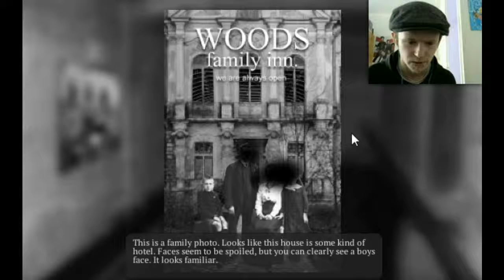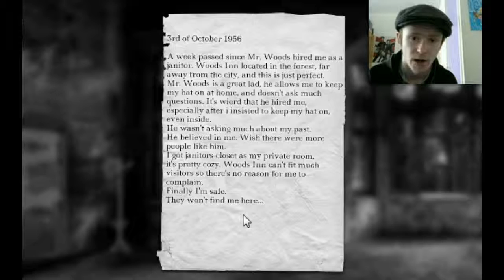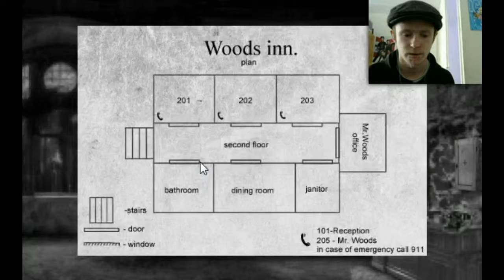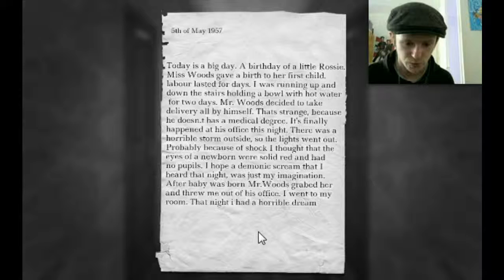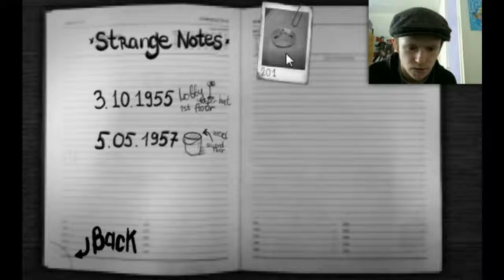SPOOKY SCARY FOREST! - The Darkest Woods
► In this video, I will be playing The Darkest Woods!